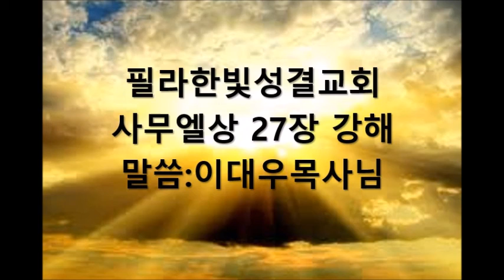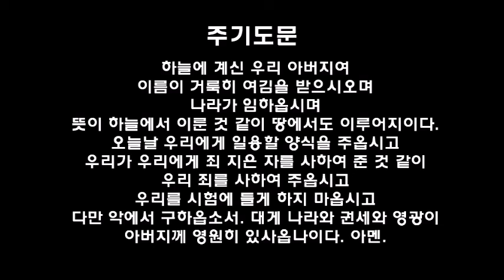필라한빛성결교회 사무엘상 27장 강해